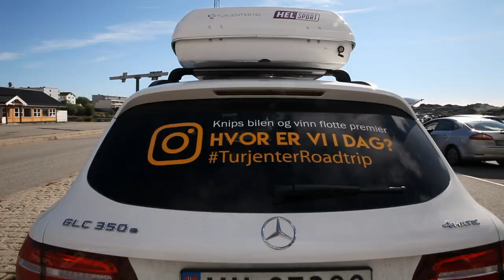Turjenter.no // Lofoten med Bea og Maria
Film av Bea Valand